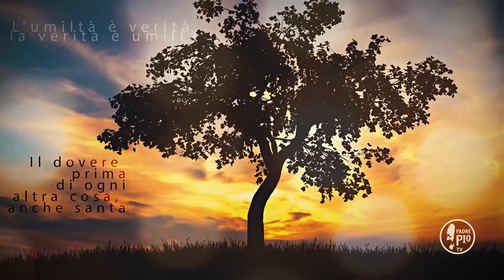"Disprezzate le tentazioni"(Buona Giornata con Padre Pio 6 Aprile 2021)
La Frase di Padre Pio: "Non vi sforzate di vincere le vostre tentazioni perché questo sforzo le fortificherebbe; disprezzatele e non vi ci trattenete sopra; rappresentate nelle vostre immaginazioni Gesú Cristo crocifisso tra le vostre braccia e sopra i vostri petti, e dite baciando piú volte il suo costato: Ecco la mia speranza, ecco la viva sorgente della mia felicità! io vi terrò stretto, o mio Gesú, e non vi lascerò finché non mi abbiate posto in luogo di
sicurezza"